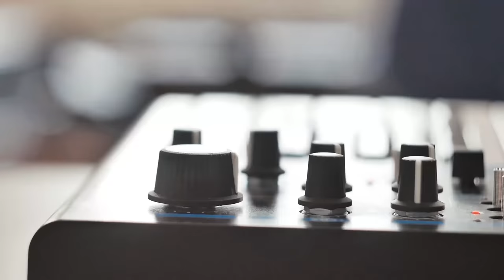Smooth Jazz - High Quality Audiophile Music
1. 00:00 Theme from Spartacus
2. 06:37 Falling in Love With Love
3. 12:51 To Monika
4. 16:47 Charade
5. 21:17 Sweet Sound
6. 23:48 Quintet for Piano & Strings, Opus 114
7. 28:53 Misty
8. 38:02 Peer Gynt Suite No. 1, Opus 46
9. 47:48 Deep Purple
10. 51:20 Les Passions
11. 54:19  Arabesque